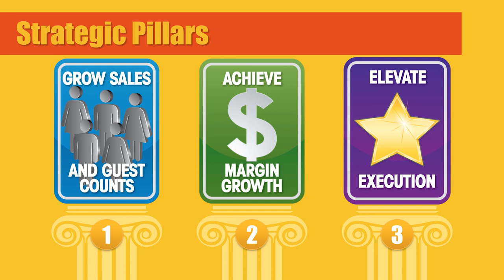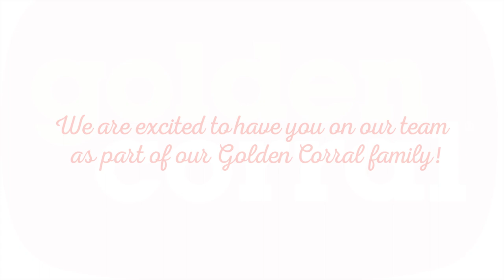Welcome to Golden Corral – A look into our Culture